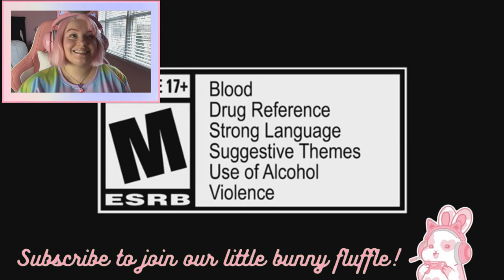SUPERFAN REACTS TO LIFE IS STRANGE TRUE COLORS AND REMASTER! ♡ ItsBunGaming ♡